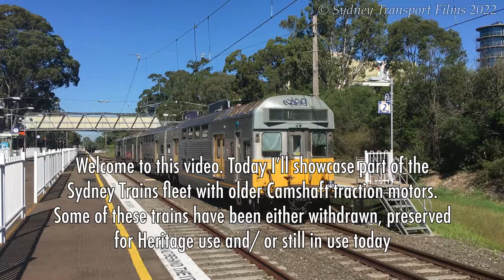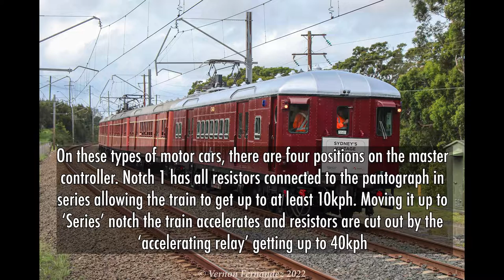Sydney Trains Traction Motor compilation - Camshaft Control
Whether you can hear them howling from a distance or hearing the whine of the motors as it accelerates out of the station, the Camshaft traction motors is one of the oldest traction gear used on the Sydney Trains fleet. Here I've created a compilation dedicated to the trains that use this motor. Feel free to correct me if you see some of the information incorrect in this video